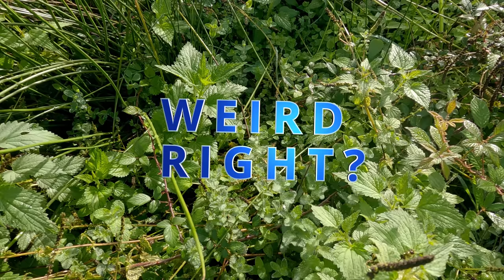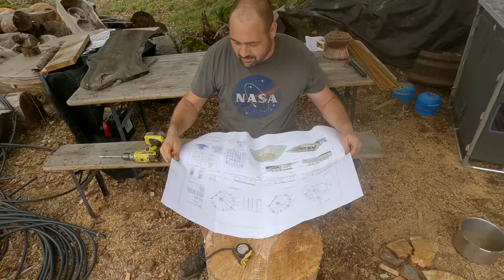Winter garden on our HOMESTEAD and Foraging Wild Edibles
Finding edible wild mushrooms for our dinner, harvesting some huge pumpkins, and with helping hands we bend rebar freehand  and start planting our winter garden,  all this living Off the grid in central Portugal

Amazon link for wire..
Amazon link for rebar wire twister ..

CHANNEL MEMBERS OUR LITTLE HELPERS

Sabrina's Wish list ..If you would like to check out what she needs 😁

will help us keep creating our videos and also help us cover our basic need costs and you will get a weekly Monday update of news on our farm.

But not everything is about money although it is pretty hard to live without it🤣 and simply watching our videos (to the end),sharing our channel with friends and smashing that 👍like button can work wonders for our growth on YouTube.